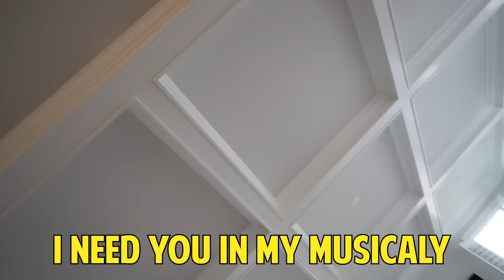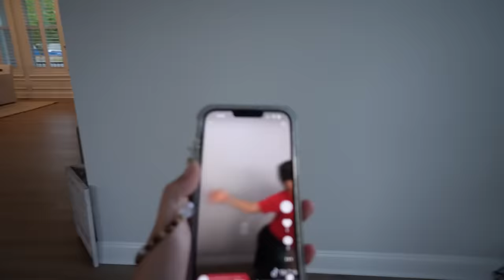RECREATING OUR OLD MUSICAL.LYS!! | JKREW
In today’s video, we will be recreating our old musical.lys except for Liam because he was a baby when musical.ly was around. The Krew used to be always on musical.ly creating content and they loved it. They were all so young when they made these musical.ly videos. Liam was just a baby and was only in a few of them. Cilla still had the shirt and scrunchy she was using to make her musical.ly she noticed towards the end of the musical.ly Liam made his presence, so Cilla had to ask him to be in even though he was the judge. Mom only gave the Krew 30 minutes to recreate their old musical.ly. Do you think that was enough time to recreate their old musical.ly? Maddy’s video seemed easy, but she had to relearn the hand motions she used in her old musical.ly. Cilla had to beg Liam to be in her Musical.ly because he was busy watching unspeakable. Cilla had to do the video over which seemed millions of times to Liam. If you want to find out who won, you must watch this video until the end. We hope you enjoy this video as much as we enjoyed filming it.

☆ SOCIAL MEDIA ☆